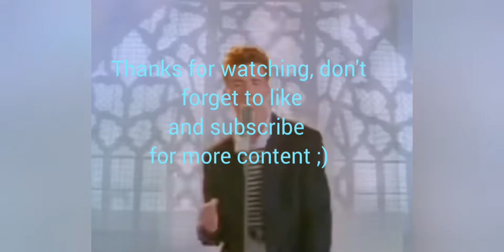Hill Climb Racing 2- 22k in All For One